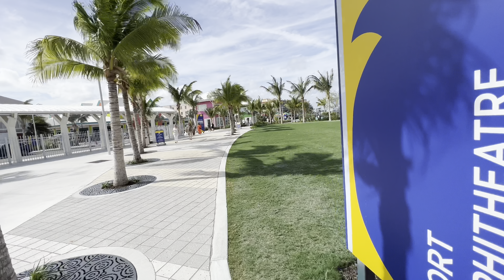Nassau- new cruise port!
Today I get off of the MSC Seashore and head to Nassau’s beautiful new cruise port. It was really pretty and really fun. Things are more expensive, but also more beautiful and have a safe feeling environment. I love Nassau!!

Don’t die unless you have to!

Sammy. Sammy Jax.